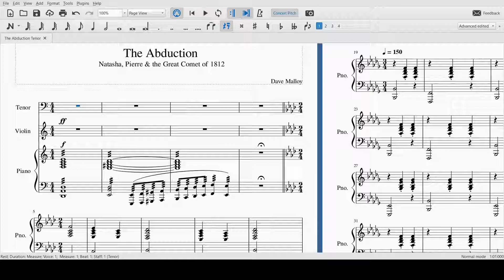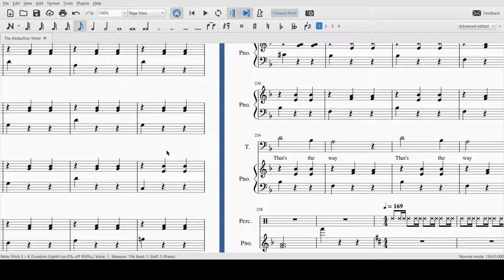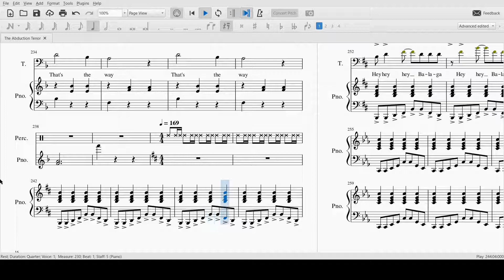The Abduction Tenor